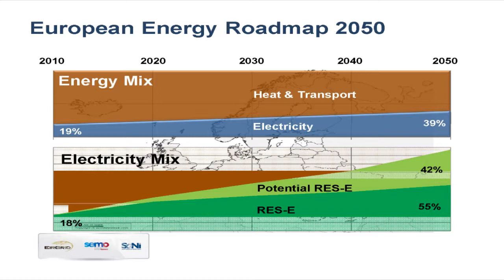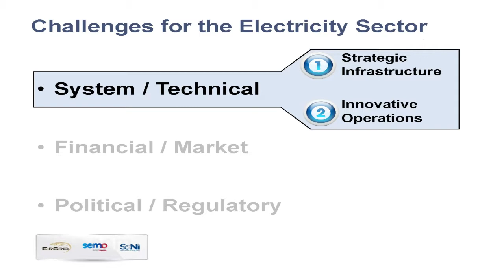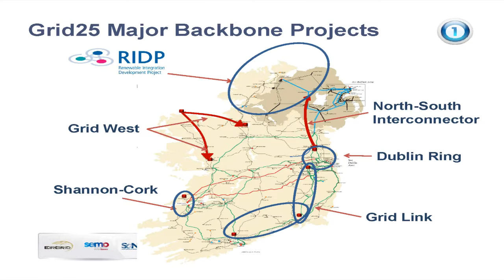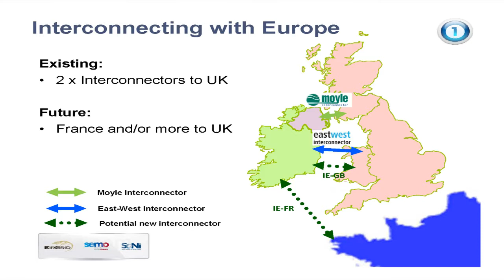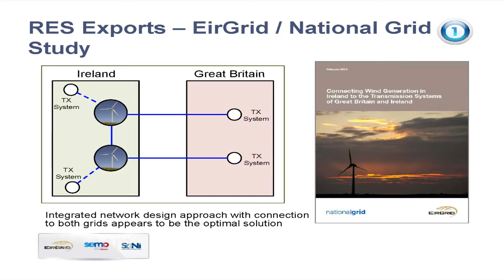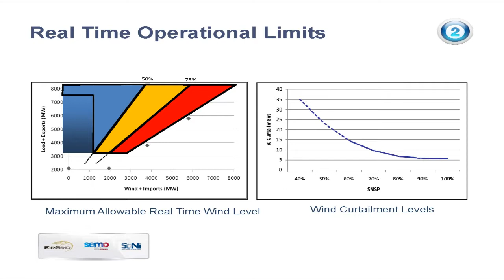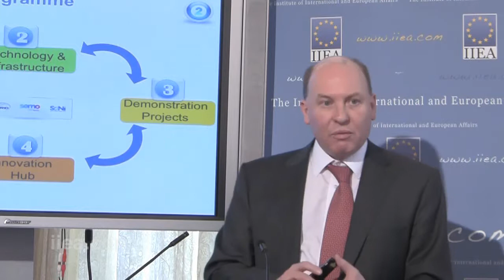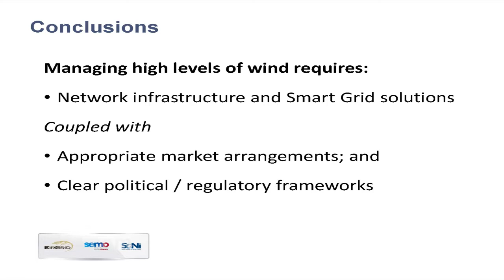Fintan Slye on Managing World-Leading Levels of Renewables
About the Speech:

Renewable energy is transforming the electricity landscape in Europe and the infrastructure underpinning it. But integrating intermittent renewables at scale poses an array of challenges for those tasked with managing and developing an intelligent, secure power system. This seminar explored the EU renewables context and discussed the challenges and opportunities of integrating world-leading levels of renewables into the grid in Denmark and Ireland.

This forms part of a series of seminars, kindly supported by EirGrid.

Speakers include:

• Arne Mogren, Director of Power at the European Climate Foundation;
• Peder Ostermark Andreasen, Chief Executive of the Danish Grid, Energinet; and
• Fintan Slye, Chief Executive of EirGrid.